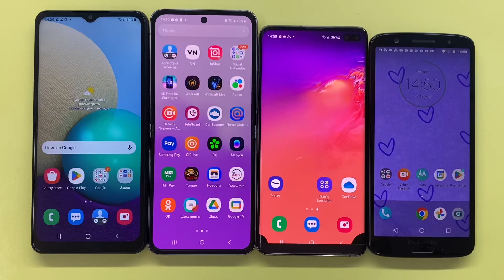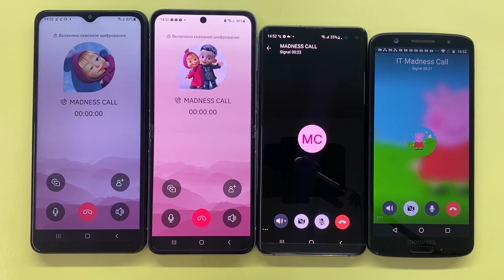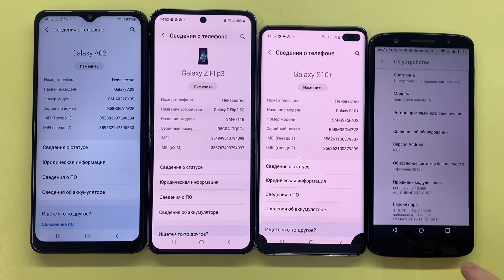Incoming Call Social Network-Twinme / Google Duo / TeleGuard / Signal, MADNESS COOL CALLS